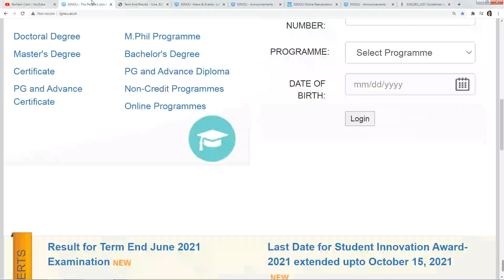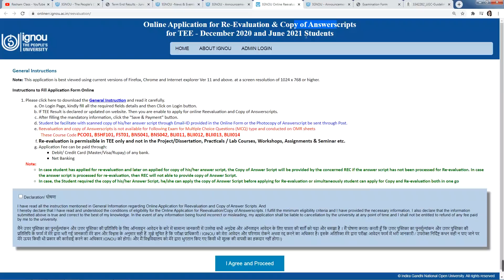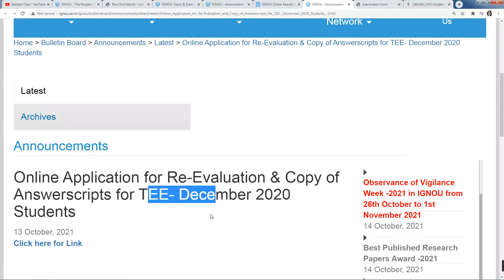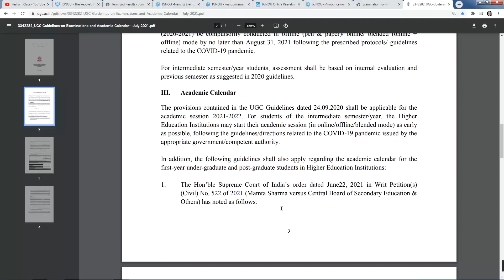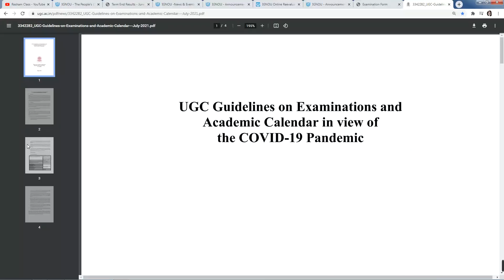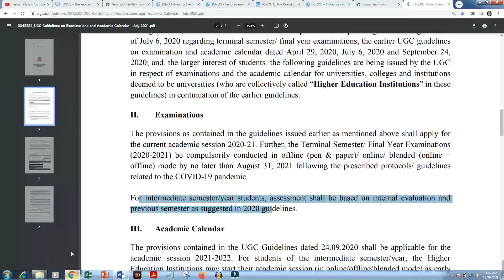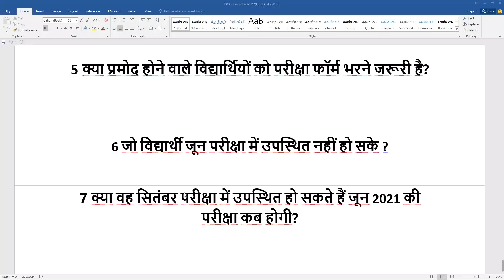IGNOU Released for All Students || Important for All IGNOU Students| Promote Student Result 2021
IGNOU JUNE 2021 Exam Result Big Update (14th Update ) , Important information For IGNOU Students |

IGNOU DEC 2021 Assignment Submission कब और कैसे करना है ? Offline or Online ? Assignment NEW RULES UPDATE?

IGNOU Assignments Kaise Banay | How to Prepare for IGNOU ASSIGNMENTS | IGNOU Assignments Front Page

Assignment किसको कब, कहां और कैसे Submit करना होगा_IGNOU Jan & July 2021 Students Assignment Details

GNOU DECEMBER 2021 EXAM होंगे? 1st and 2nd year, EXAM FORM and DATESHEET CANCELLED INFORMATION MUST WATCH